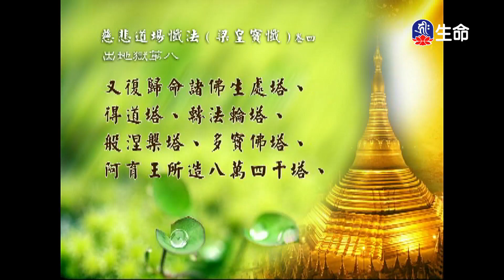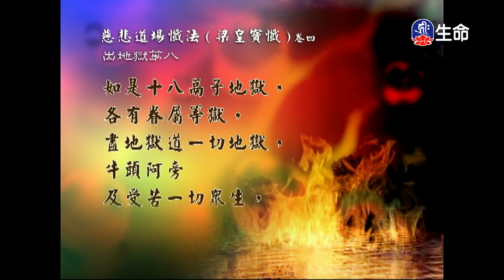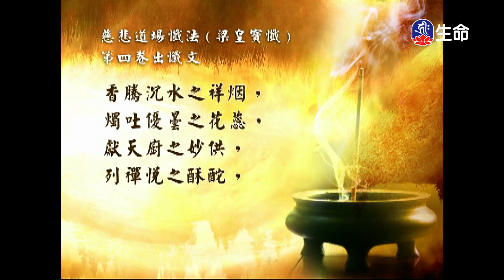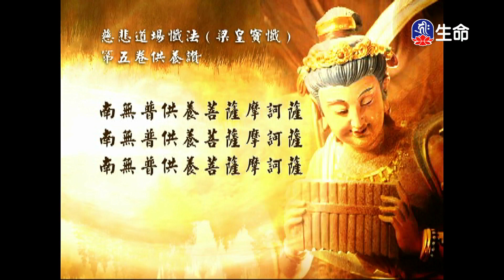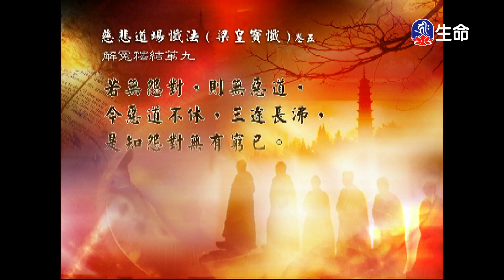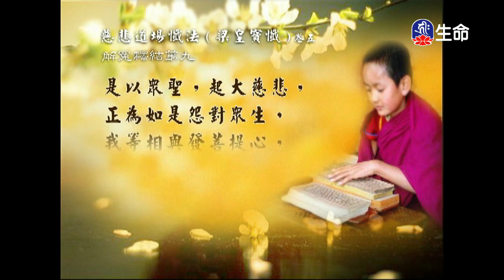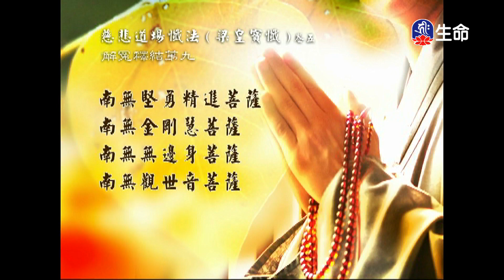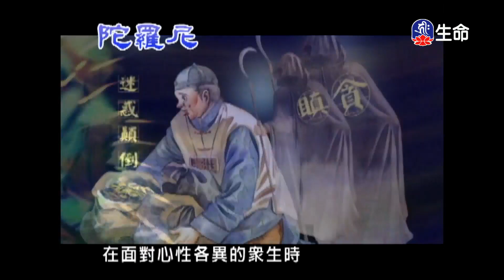經典讀誦_(lifetv_20230226_04：30)